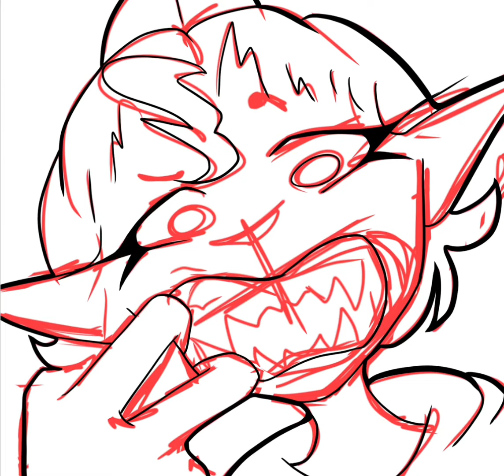FANGZZZ !!!! / oc speedpaint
sorry the end is fucked up it was super fast and i manually had to make it slower